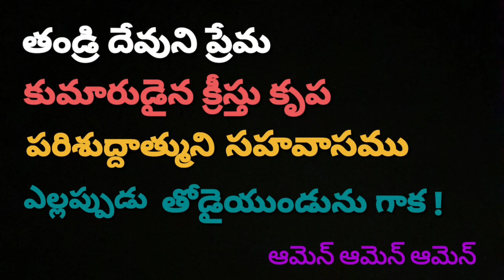JESUS WORD for Today || 21 MAY 2023 || KRUPAVARTHA